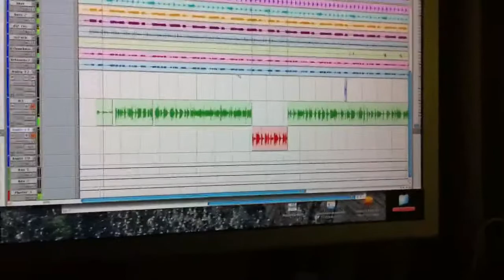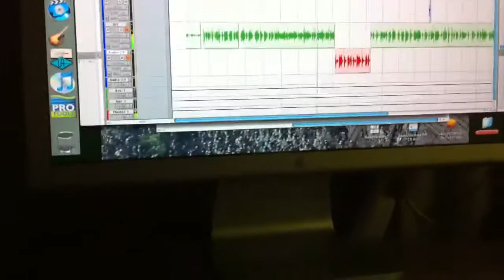SkyHigh spitting verses in Studio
SkyHigh spitting rhymes from upcoming album off Hood League Records 2012 in the studio with a little snippet of what's to come only here on TheSkyHigh909 Channel.